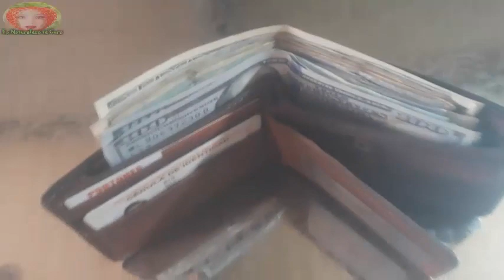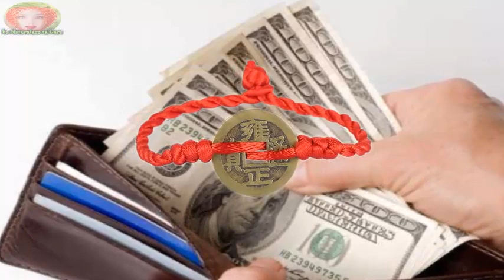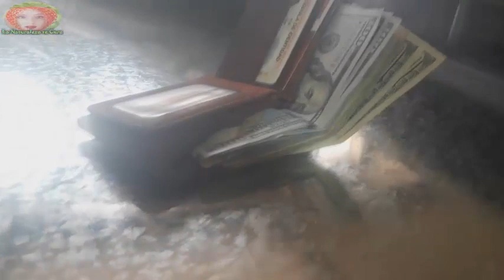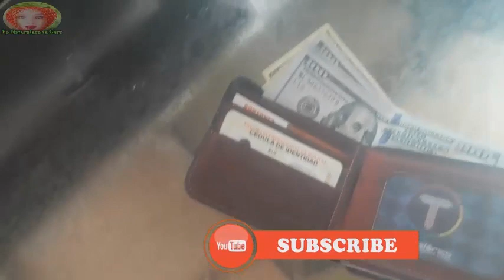PON SAL EN TU BILLETARA Y MIRA QUE SUCEDE!!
Siempre y en todo momento es bueno tener tu cartera en un estado limpio y ordenado, de esta forma que comienza a despejar todas y cada una las cosas innecesarias fuera de tu monedero o bien cartera. Al igual que en el hogar y la oficina Feng Shui, una vez que se borre un área y se quite la energía atascada, vas a estar haciendo espacio para que la nueva energía fluya. .

Como atraer dinero a tu billetera. .
No lleves en tu cartera recibos, tarjetas de crédito o bien cualquier cosa que representen deudas o bien gastos de dinero. .